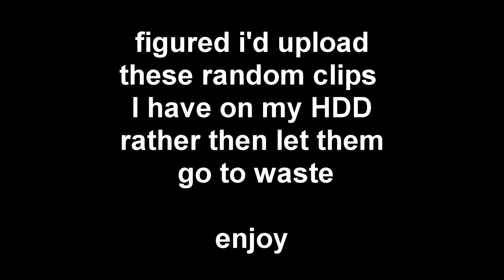Clip Dump #2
gg